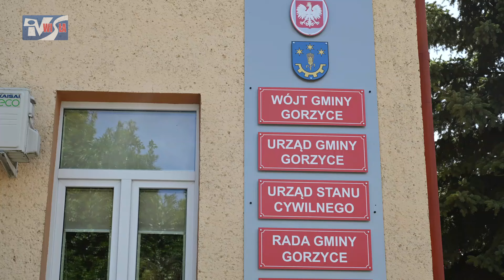INWESTYCJE NA STADIONIE W MIEJSCOWOŚCI TRZEŚŃ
W miejscowości Trześń na terenie gminy Gorzyce zainwestowano w infrastrukturę sportową. Na stadionie piłkarskim zamontowano oświetlenie, które znacznie poprawia warunki dla miejscowego klubu. Zamontowano także nową altanę, które znajduje się w pobliżu boiska. To kolejny etap przeprowadzanych tu inwestycji - w poprzednich latach wybudowano między innymi zadaszoną trybunę. Zapraszamy do obejrzenia.